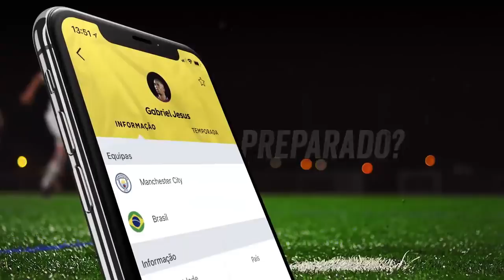POLÊMICA !!! OLHA O QUE FELIPE MELO, NENÊ E WILLIAN FALARAM APÓS VIRADA - PALMEIRAS 3 x 1 SÃO PAULO